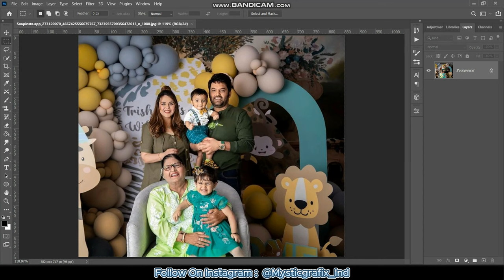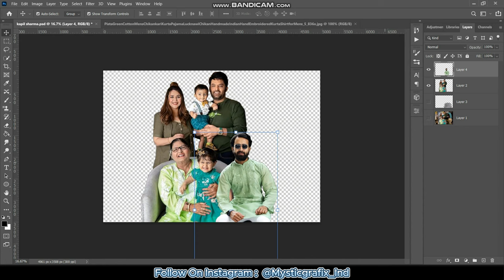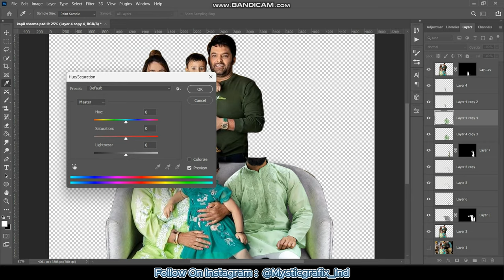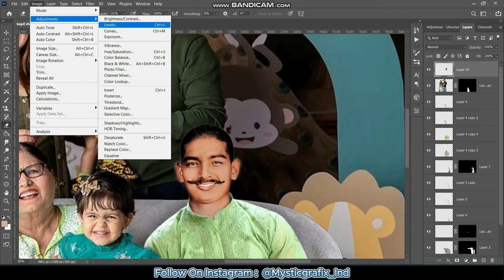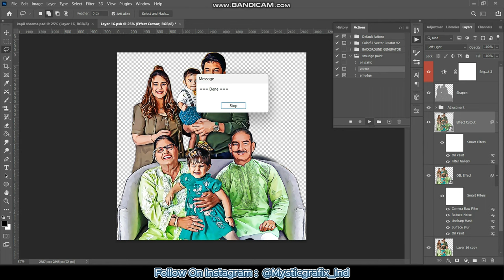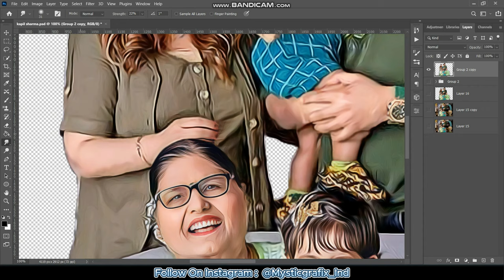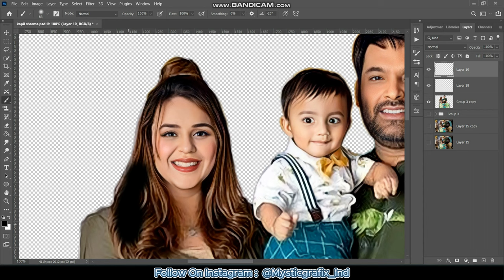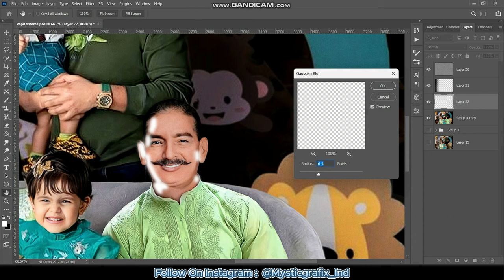How to make Trending Imaginary art | Photoshop Step by step tutorial in Hindi | Digital Oil Painting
( For Order )

( CREDITS )
Intro Song Details:Song Name: BRO Theme
Singers: Aditi Bhavaraju, Aditya Iyengar, Adviteeya, Anudeep, Arun Kaundinyas, Damini Bhatla, Harika Narayan, Harini Ivaturi, Malavika, Pratyusha Pallapothu, PVNS Rohith, Raghuram, Revanth, Sahiti Chaganti, Satya Yamini, Srikrishna, Tejaswini, Shivani ( Zee Saregama), Pavani Vasa, Sruthika, Nada Priya, Vaagdevi, Lakshmi Meghana, Geethika Vasanth, Tejaswi (USA), Pranthi, Nigama, Maneesha, Keerthana Srinivas, Pravasthi, Amrutha varshini, Chaitu Satsangi, Sai Sri Charan, Sudhanshu, Sai Charan Bhaskaruni, Maman Kumar, Ritesh G Rao, Saatwik, Arjun Vijay, Narasimha, Pavan Charan, Naresh Mamindla, Lakshmi Naidu & Akhil Chandra
Lyricist: Kalyan Chakravarthy
Music Director: Thaman S
Darbuka: Anandan Sivamani
Solo Violin: Sandilya
Flute & Woodwinds: Naveen
Guitar: Joel
Vocal Supervision: Sri Krishna
Recording Engineers: Osho V
Recorded @ V Studio (Chennai) & Prasad Film Labs (Hyderabad)
Mixed & Mastered: Shadab Rayeen
New Edge (Bombay) and New Edge (California)
Assistant: Pukraj, Anup
Musician Coordinator: Manikandan K
Studio Manager: Seenu, Sridhar
Studio Assistance: Kannan, Lingam, Raju & Ranjith
This Channel (mysticgrafix) DOES NOT Promote or encourage Any illegal activities , all contents provided by This Channel is meant for EDUCATIONAL  ENTERTAINMENT PURPOSE only.